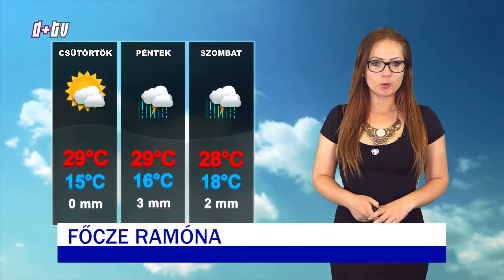2018. május 2. Híradó